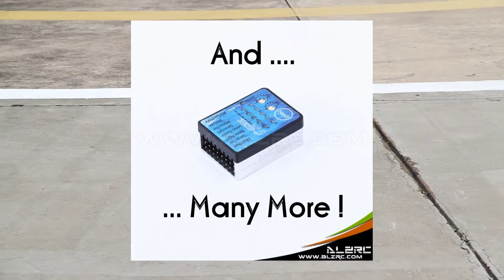ALZRC 3GY V2 3D Flight By K-RC.NET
ALZRC 450 Pro V2 FBL
ALZRC 3GY V2.0 (Metal Case) (Robird G31 OEM)
ALZRC 2,200mA 11.1V 25C
Castle Creations ICE Lite 50A
ALIGN 450MX Motor
ALZRC DS45MG Micro Size Digital Metal Servo
ALZRC S9257 Digital Rudder Servo - 1520ms
ALZRC 450 325C FBL Carbon Fiber Blades (ALZ-HCW325C)
KBDD 450 Pro Tail Blades - Neon Yellow - 61mm

Pilot : Pro Zubest K-RC